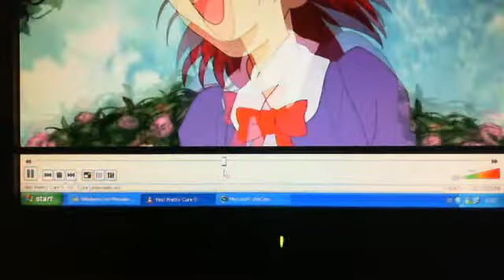Dovevo farlo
PRETTY CURE